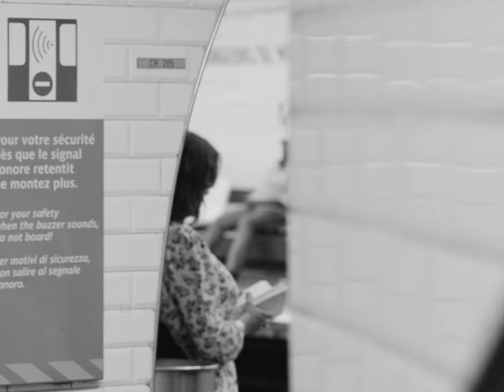BIRDS ON A WIRE - Ô SOLITUDE (Purcell)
Directed by Jeremiah.
Arranged and performed by  Rosemary Standley and  Dom La Nena.

Director of Photography :  Tom Anirae.
Shot and edited by Jeremiah.
Bubbles by Vincent Wüthrich.
Runner : Sara Guerreiro.
Camera assistant : Marion Raymond-Seraille
Director of production  : Borhane Mallek.
With Emma De Caunes, Julia Lanoé, Willow, Alma, Thomas Lewis

(P) 2019 Air Rytmo
Avec le soutien de la SPPF et du FCM